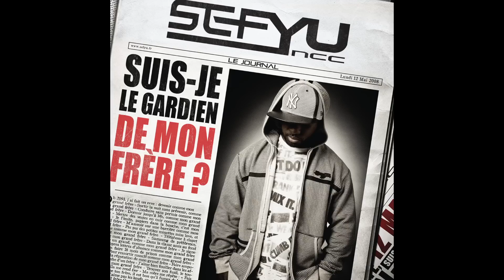Sefyu - Zero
Télécharge l'album "Qui suis je ?"
Télécharge l'album "Suis je le Gardien de mon frère ?"